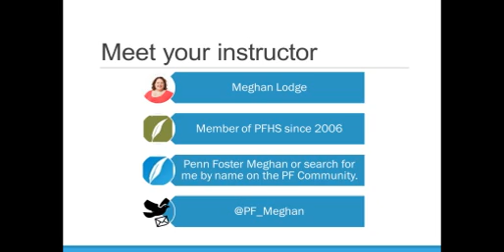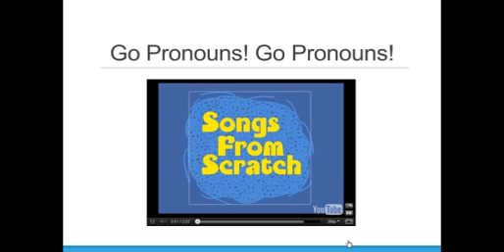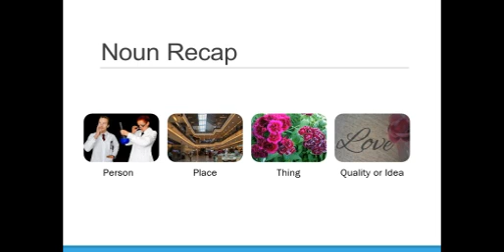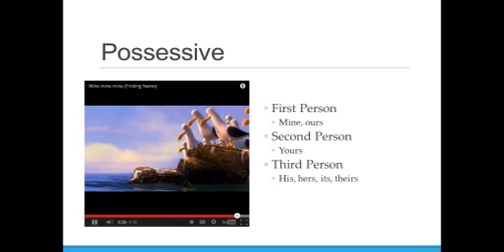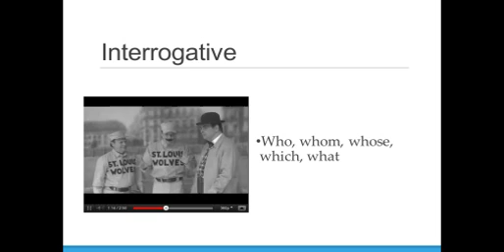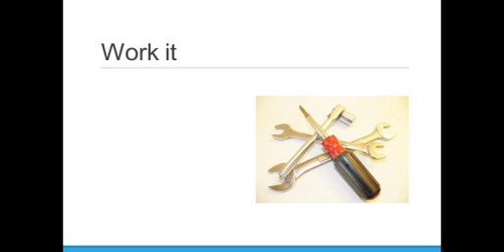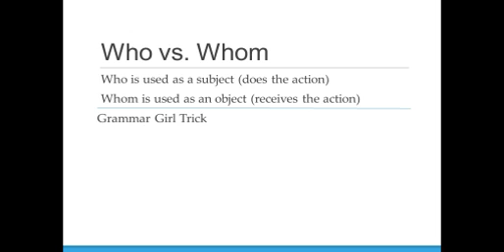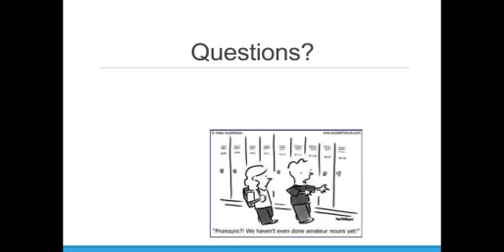Parts of Speech:When a noun needs to go pro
Pronouns don't get all of the credit they deserve.  They give nouns a break and keep our writing from sounding repetitive.  They add another layer to the foundation of your English skills.  In this webinar we will give a review of nouns, then help you identify the different types of pronouns and explain antecedents.